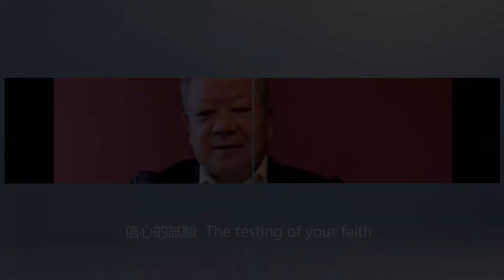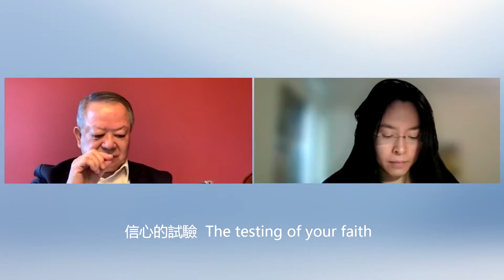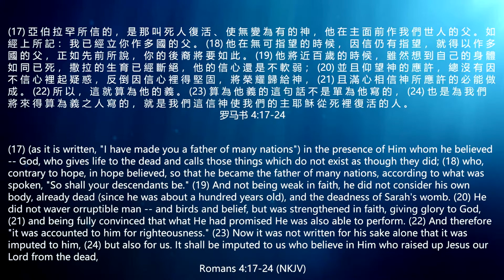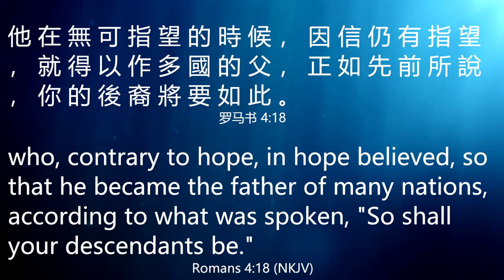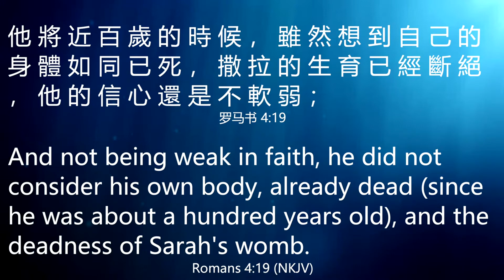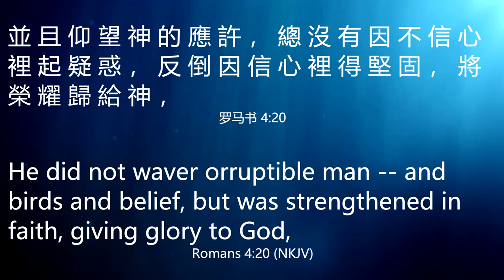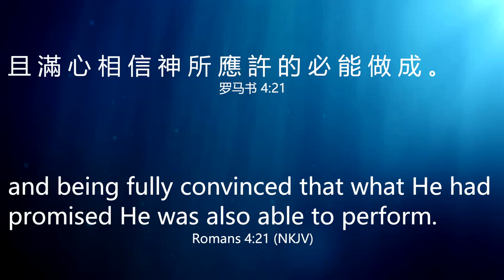VCABC.ORG: 信心的試驗 The testing of your faith